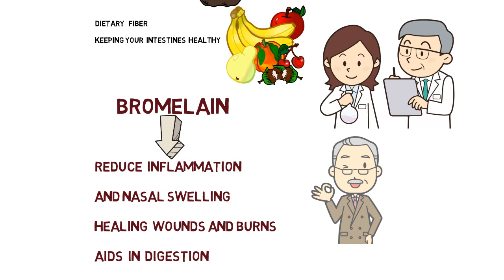PINEAPPLE Health Benefits that are SCIENTIFICALLY Proven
Unveil the incredible health benefits of pineapple in this scientifically-backed video. We explore the numerous ways in which consuming pineapple can positively impact your well-being. From promoting digestion and boosting immune function to reducing inflammation and supporting eye health, this tropical fruit packs a powerful punch. Discover the secrets behind pineapple's rich vitamin C content and potent enzyme bromelain, proven to aid in digestion and provide anti-inflammatory effects. Join us on this fascinating journey into the scientifically proven health benefits of pineapple!